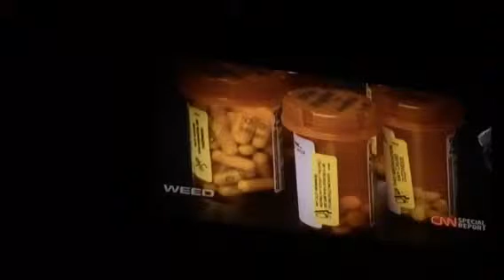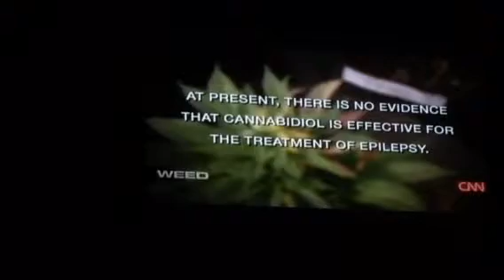Dr Sanjay,Cuomo,Israel Save the Planet